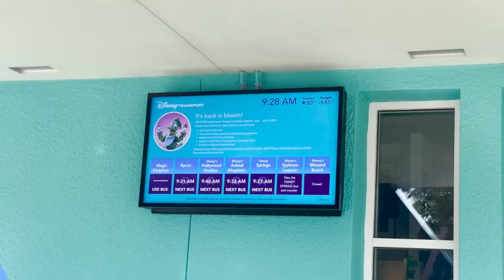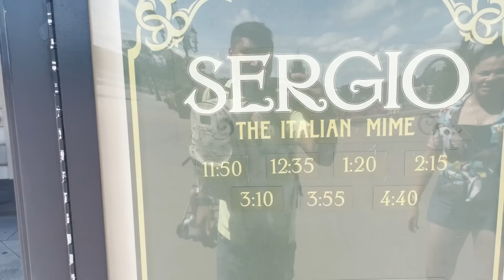VISITANDO EPCOT / DE PASEO EN Walt Disney World / LIZ ELIZONDO EN ORLANDO FLORIDA / VIAJE EN FAMILIA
VISITANDO EPCOT

¡Bienvenidos a un video más!
En el video de hoy les mostraremos cómo nos la pasamos conociendo el parque Epcot en Walt Disney World en Orlando Florida.
Conocimos a Elsa, Ana, Blanca Nieves y además unas atracciones increíbles.

¿Quieren saber cómo disfrutamos de Epcot?